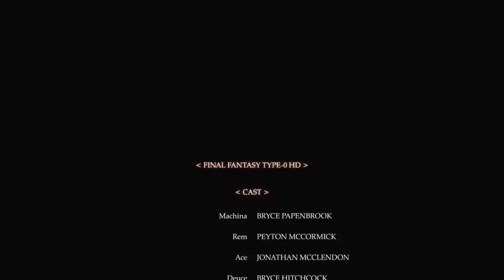Final Fantasy Type-1 Teaser - Rise From Ashes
A teaser for the upcoming game in Type series.